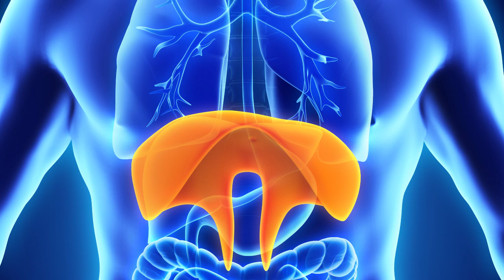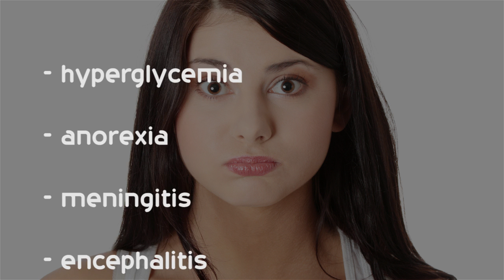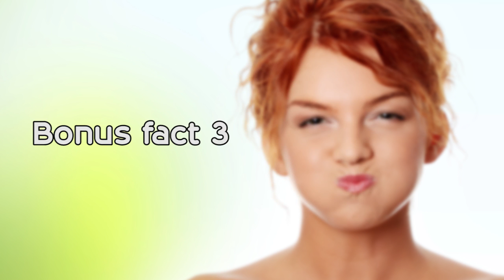What Causes Hiccups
More from Today I Found Out:

Why Some Countries Drive on the Right and Some on the Left

In this video:

In medical terms, a hiccup can be called a hiccough, a synchronous diaphragmatic flutter, or singlutus. Hiccups are classified into three categories: normal, protracted or persistent, and intractable. Protracted are those hiccups that last over 48 hours, but not more than one month.  Intractable hiccups continue for more than one month. If hiccups occur for less than 48 hours, they are considered ‘normal’.